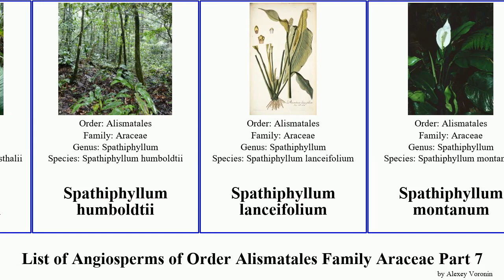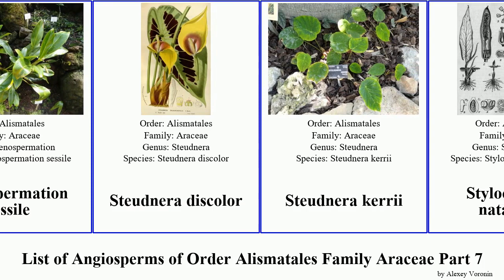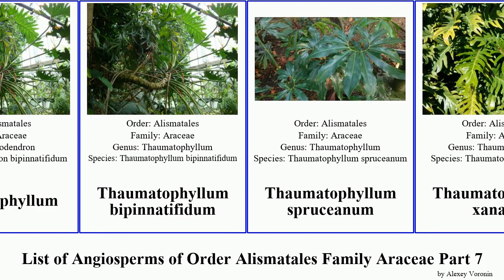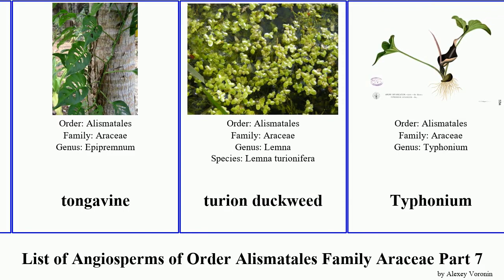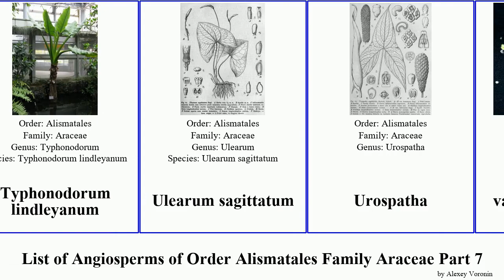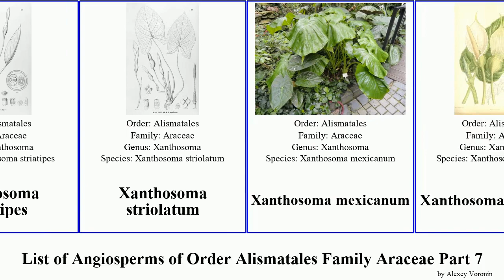List of Angiosperms of Order Alismatales Family Araceae Part 7 spathiphyllum typhonium xanthosoma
Snakeshead
Spathantheum
Spathicarpa
Spathicarpa hastifolia
Spathiphyllum blandum
Spathiphyllum cannifolium
Spathiphyllum cochlearispathum
Spathiphyllum commutatum
Spathiphyllum cuspidatum
Spathiphyllum floribundum
Spathiphyllum friedrichsthalii
Spathiphyllum humboldtii
Spathiphyllum lanceifolium
Spathiphyllum montanum
Spathiphyllum ortgiesii
Spathiphyllum patinii
Spathiphyllum phryniifolium
Spathiphyllum silvicola
Spathiphyllum wallisii
Spathiphyllum wendlandii
Spathiphyllum kochii
Spirodela
Spirodela punctata
spotted calla lily
Stenospermation
Stenospermation andreanum
Stenospermation popayanense
Stenospermation sessile
Steudnera discolor
Steudnera kerrii
Stylochaeton natalense
Swamp Arum
Synandrospadix vermitoxicus
Syngonium macrophyllum
Syngonium wendlandii
Taccarum
Taccarum weddellianum
tall elephant's ear
taro
tarovine
Thaumatophyllum
thaumatophyllum
Thaumatophyllum bipinnatifidum
Thaumatophyllum spruceanum
Thaumatophyllum xanadu
Theriophonum fischeri
Theriophonum minutum
Titan arum
tongavine
turion duckweed
Typhonium
Typhonium flagelliforme
Typhonium brevipes
Typhonium brownii
Typhonium roxburghii
Typhonium trilobatum
Typhonium varians
Typhonium venosum
Typhonodorum lindleyanum
Ulearum sagittatum
Urospatha
valdivia duckweed
vilevine
Voodoo Lily
Water Arum
water lettuce
water trumpet
Wendt's water trumpet
Wolffia australiana
Xanthosoma platylobum
Xanthosoma striatipes
Xanthosoma striolatum
Xanthosoma mexicanum
Xanthosoma pubescens
yautia madera
Zamioculcas zamiifolia
Zantedeschia elliottiana
Zantedeschia pentlandii
Zantedeschia rehmannii
Zantedeschia jucunda
Zantedeschia odorata
Zomicarpa
Zomicarpa steigeriana